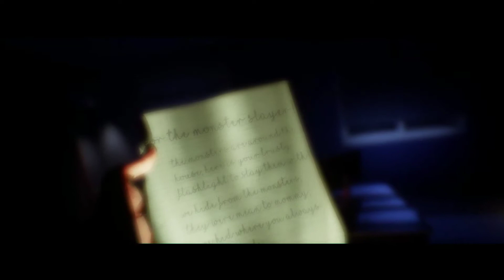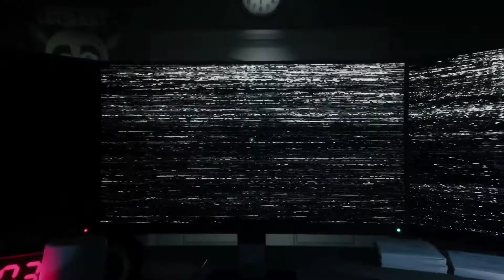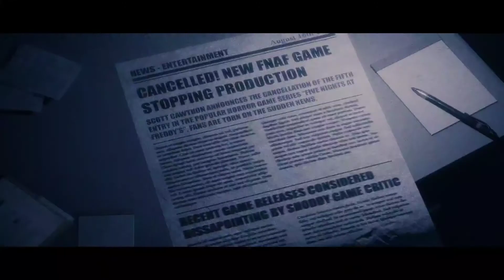creo que necesito un cambio de calzón 😭☠